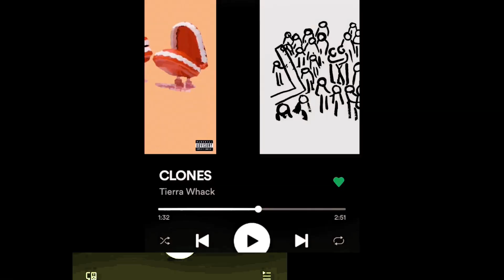Like CLONES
recent tricks w some songs and subpar editing :)